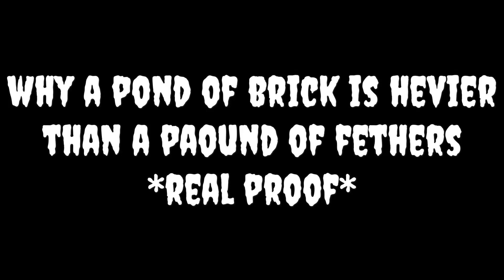why a pound of bricks is heavier than a pound of feathers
Wait, you think a pound of bricks and a pound of feathers are the same weight? In This video, i scientifically disprove the common myth that they actually weigh the same

COMMENT ON WHAT YOU THINK WEIGHS MORE AND WHAT KIND OF VIDEOS YOU WOULD LIKE TO SEE

 "MY EXTREME LOVE TRIANGLE WITH PERRY THE PLATYPUS *emotional* "